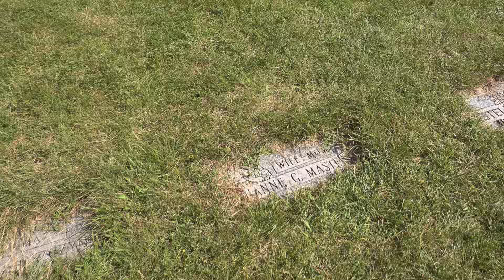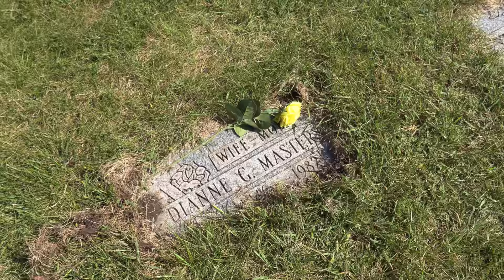We Find Dianne Masters' Grave - SHE WAS NOT CREMATED AFTER ALL. St. Adalbert Cemetery in Niles, ILL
THIS STORY:

Last year we were in search of Dianne Masters' grave. Listed on Find-a-Grave's app as presently located at Resurrection Cemetery in Justice, Illinois, this has now been discovered by myself as wrong. After having learned that from the administrators of the Resurrection Cemetery on site, I started researching online in my car and finally found an old newspaper article that stated that her body was handed over from the coroner to "a funeral home in Lyons Illinois" I contacted this establishment and the new owners remembered the incident, and said that it was "very controversial".
They then informed me that Dianne Masters was CREMATED.
NOT TRUE, THEY MAY HAVE PURPOSELY MISGUIDED ME - WE FOUND DIANNE'S GRAVE HERE.
Thanks to viewer Alan Gornick.